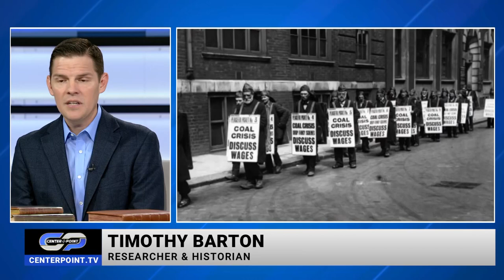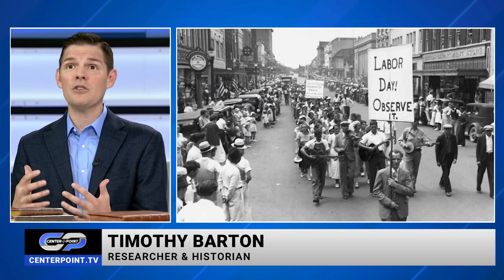Why Unemployed Americans Don't Want To Work | Tim Barton | Centerpoint on TBN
Researcher and historian, Tim Barton, joins Doug McKelway to take a closer look at the origins of Labor Day. Tracing back to the Industrial Revolution, Labor Day has a bit of a complicated past and Barton explains the schools of thought that surrounded the formation of this American holiday.
Watch Centerpoint WEEKNIGHTS 7:30PM ET & PT exclusively on TBN!

With news happening at a rapid pace, you need a reliable source of perspective and analysis from a solid biblical worldview. TBN’s Centerpoint is that source.